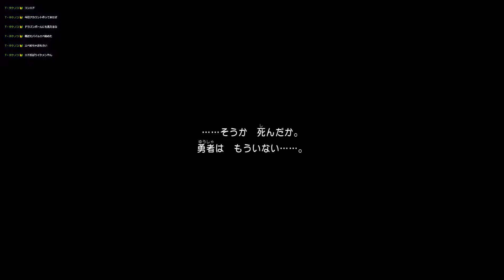【ネタ編成】シルビアストーリ限定のパーティーがおもしろすぎたｗｗ【ドラクエ11】#14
OPENREC【鈴木のエド】(ここで配信してます)

🌟ドラクエ11S[OPENRECで配信（切り抜き動画投稿）
妖怪ウォッチ真打【動画投稿・稀に配信中】
ゼルダブレスオブザワイルド【動画投稿・稀に配信中】
スプラトゥーン【別チャンネル動画・OPENREC配信中】
その他のゲーム

「🌟」は今メインで遊んでいるゲームです